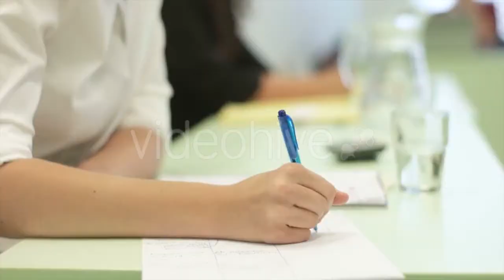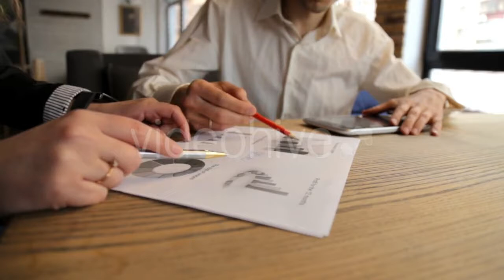Making Springs In a Manufacture Of Mattresses - (industrial) Stock Footage | Mega Pack +40 items